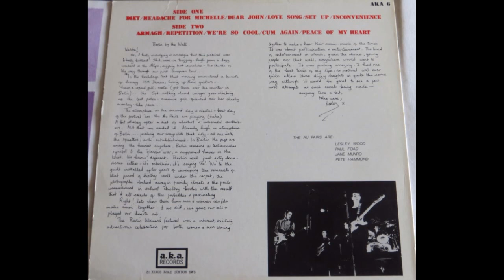Au Pairs - Live in Berlin 1981 (Full Album Vinyl 1983)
British post punk band formed in Birmingham in 1978 and continued until 1983.
A1  Diet
A2  Headache (For Michelle)
A3  Dear John
A4  Love Story
A5  Set Up
A6  Inconvenience
B1 Armagh 22:56
B2  Repetition
B3  We're So Cool
B4  Cum Again
B5  Piece Of My Heart